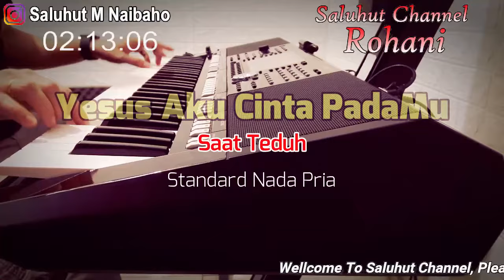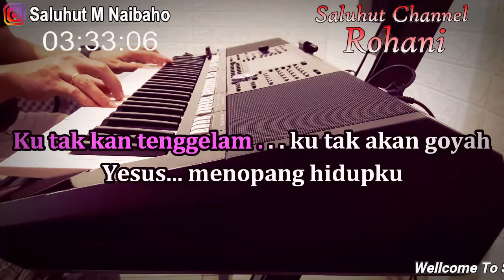YESUS AKU CINTA PADAMU ll KARAOKE ROHANI ll YESUS JURU MUDIKU ll NADA PRIA A=DO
YESUS AKU CINTA PADAMU

Hidupku ada dalam tanganMu
Ku s'lalu berdoa ku s'lalu meminta
Engkau menjawab doaku

Yesus kuagungkan namaMu
Kupuji kusembah Kau selalu
Dalam kesusahan dalam kelimpahan
Yesus segalanya bagiku

Badai dan gelombang menerpa kapalku
Yesus Engkau jurumudiku
Ku tak kan tenggelam ku tak akan goyah
Yesus menopang hidupku